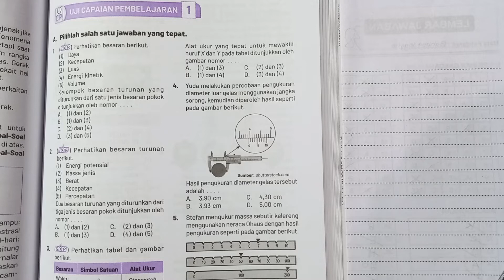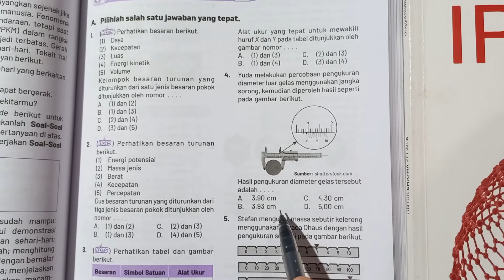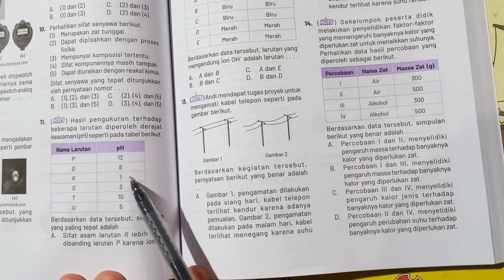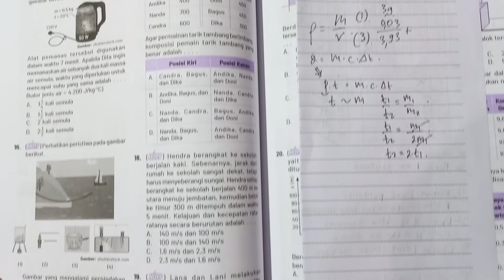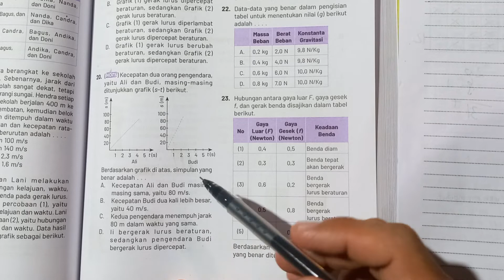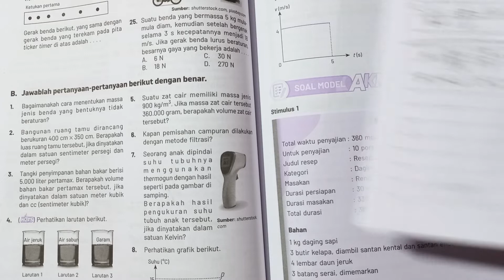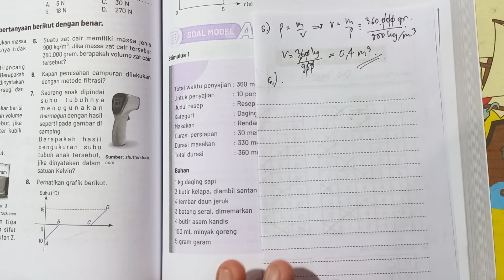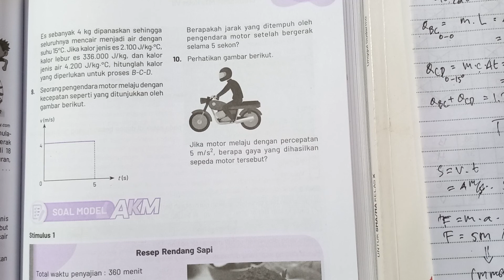Soal UAS IPA kelas 7 semester 1 | kurikulum merdeka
@pakjul Soal pembahasan UAS IPA semester sumber Uji Capaian Pembelajaran buku IPA penerbit Erlangga.